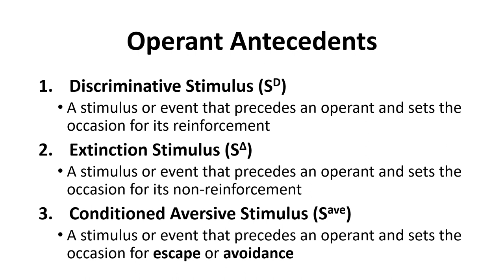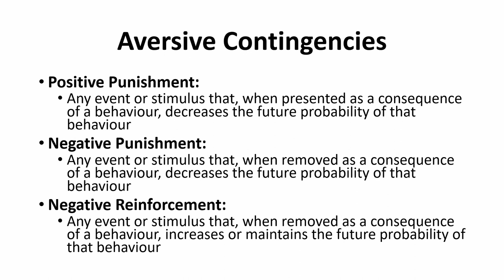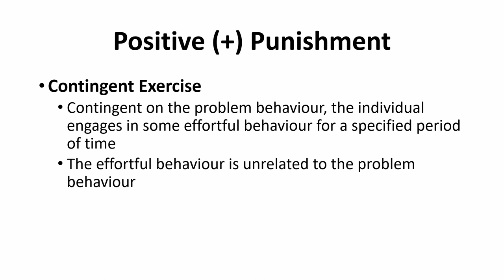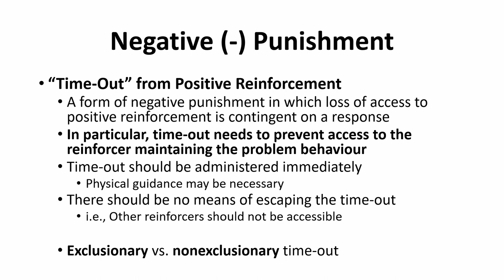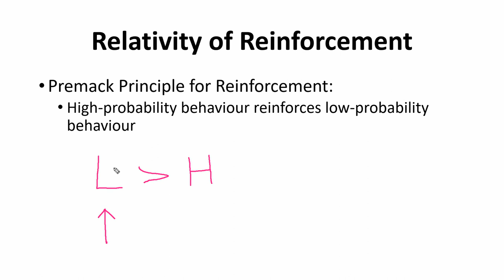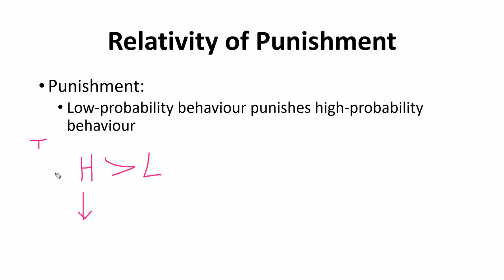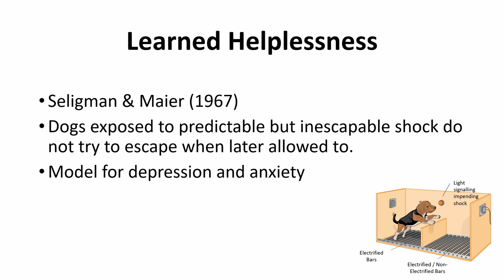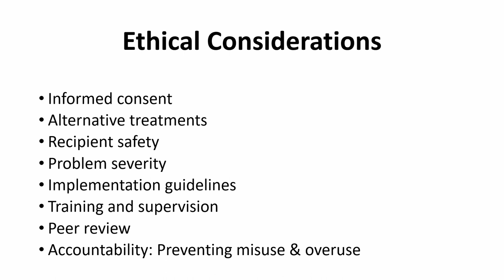PSYCO 282 - Chapters 17 & 18